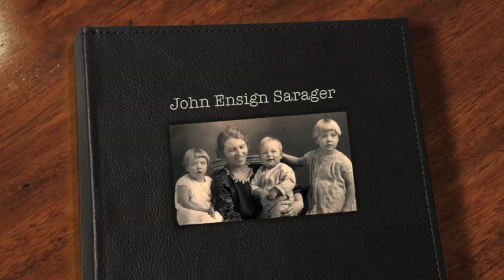John Ensign Sarager My Grandfather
I adore my amazing Grandfather.  Miss him with all my heart.  I will see him again one day.  I look forward to that moment.  I love you Grandfather.